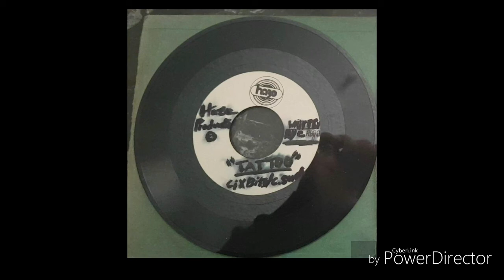Cix Bits & Carl Summers - *TATTOO* "UNRELEASED 45" FOR SALLEEEEEEEEEEEEEE!!!😎